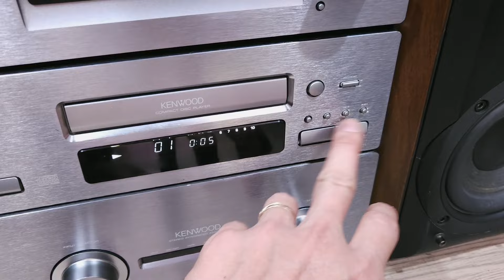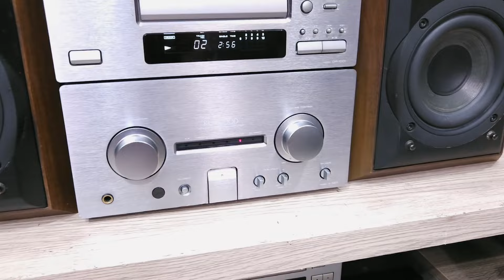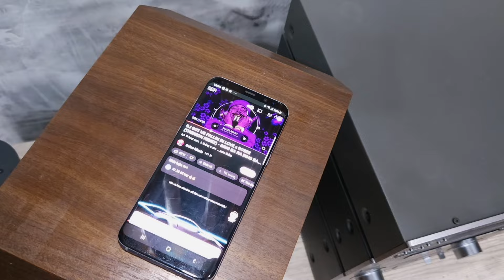(Giá Tết 6tr9) Full Phụ Kiện💥Huyền Thoại Series K Size Trung KENWOOD 1001 (Vũ 0908804711)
Ko bao gồm Shipcod ---
Giá cũ 7tr2
💲 Giá Sale Tết: 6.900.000 đ
💲 Tặng kèm phụ kiện: biến áp 150k, điều khiển học 100k, dây loa, dây kết nối đthoai.
*** Giá Box Bluetooth 5.0 rời giá chỉ 150k (hoặc loại nhôm 300k).
(lấy chung giảm tổng còn 100k hoặc 200k)

⚠️Hàng mua rồi xin phép không đổi trả.
⚠️Bên Shop không có thu - đổi hàng. Chỉ bán hàng trực tiếp bên Nhật về, không bán hàng người dùng rồi ở VN.